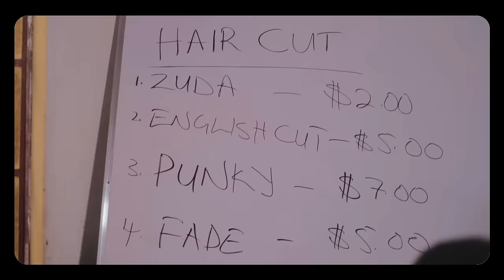Leonard Zhakata - Chero Kuchibva Cash (Official Music Video)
Executive producer: Albertt Mtengwa
Audio producer: Macdonald Macdee Chidavaenzi (Eternity productions)
Visuals produced by: Mr Hasty(Rocklife media)
Special mention to: Capenet Business Consultancy